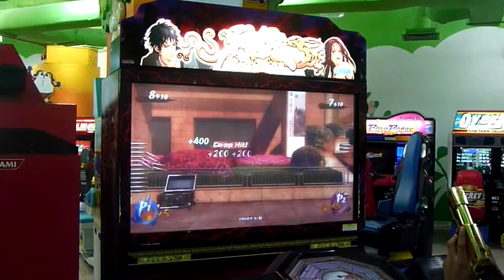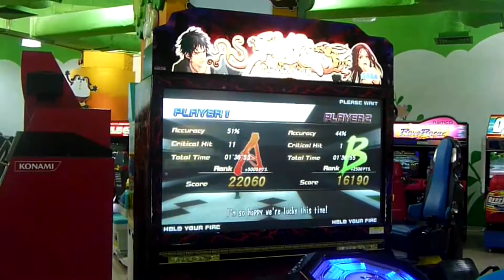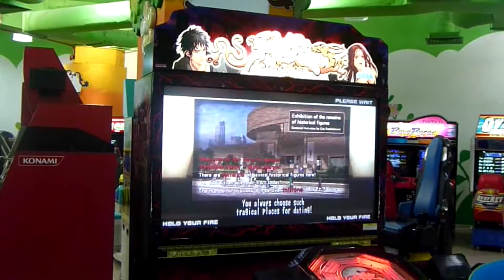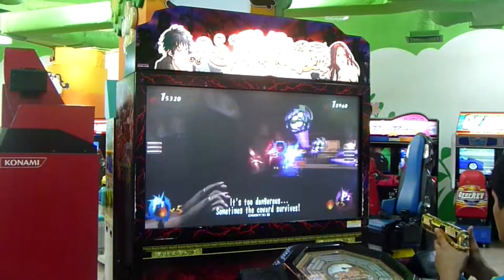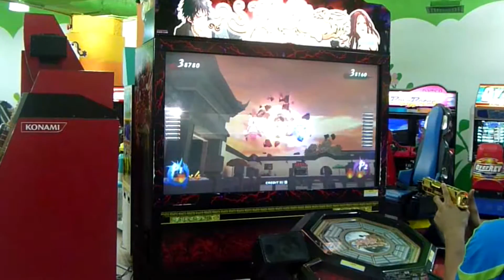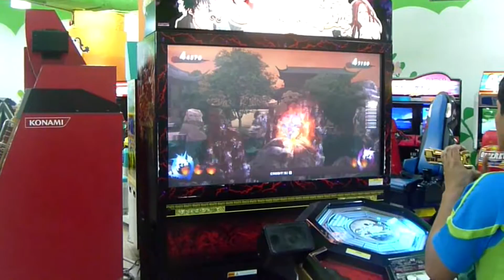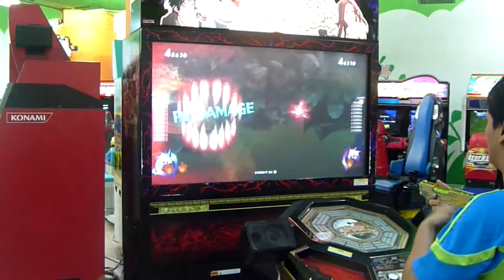aeon wangsa maju